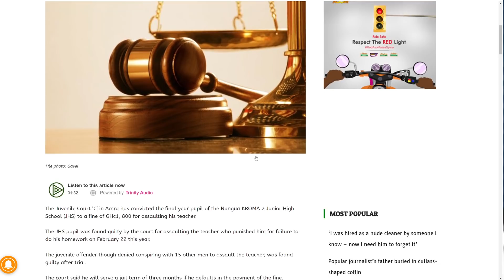Samini & Shatta Wale NEW Beef, JHS Student vs Teacher & more